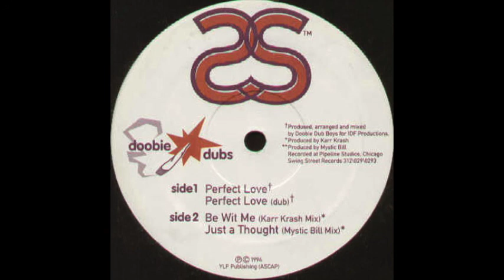Doobie dubs - Perfect love Dub